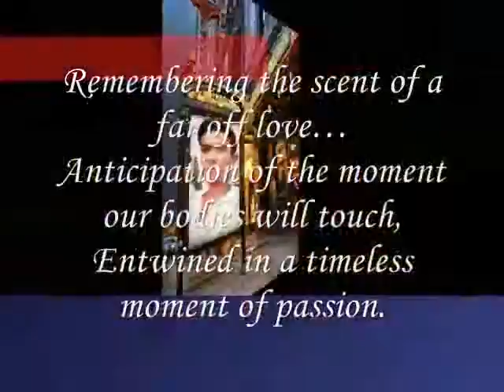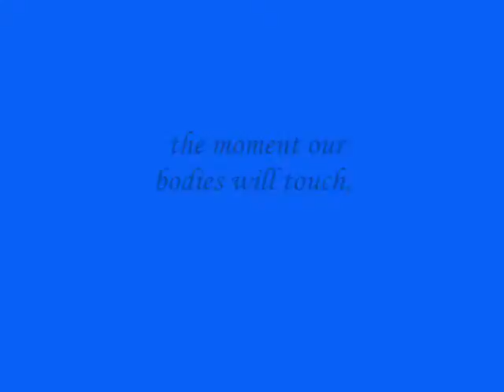Miftachul Wachyudi (Yudee) - the moment our bodies will touch,-Miftachul Wachyudi (Yudee)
do.
do so
Money is an excellent servant, but the host
very bad.